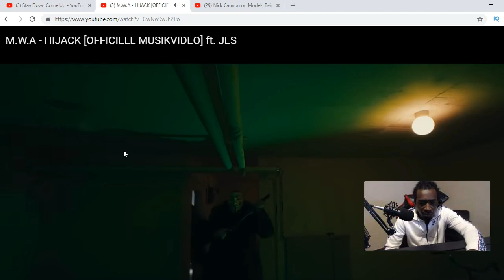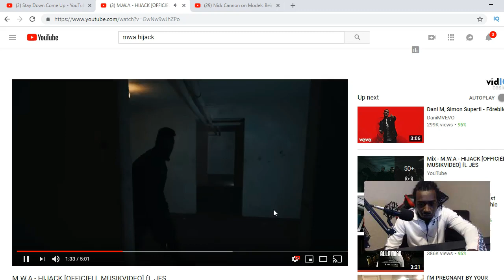M.W.A. - HIJACK ft. JES (Swedish Rapper Reaction) 🔥🔥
Unscripted reaction/commentary.